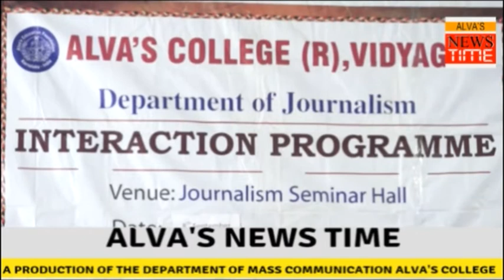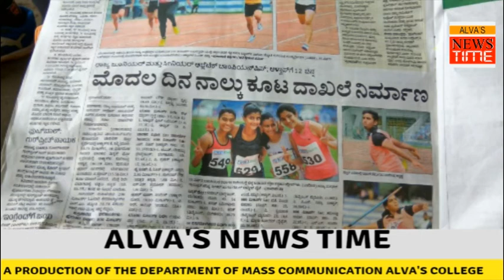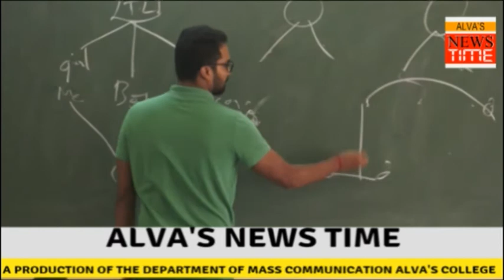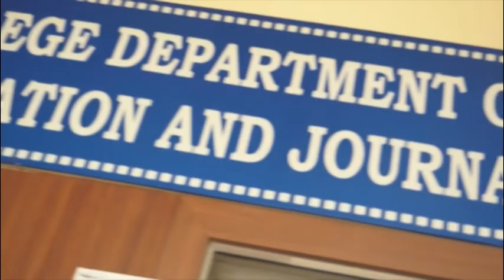Alva's News Time Episode-5 14th september #2016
Alva's News time a student campus news bulletin Produced by the Dept. of Journalism and Mass Communication Alva's College Moodibidri Karnataka India.